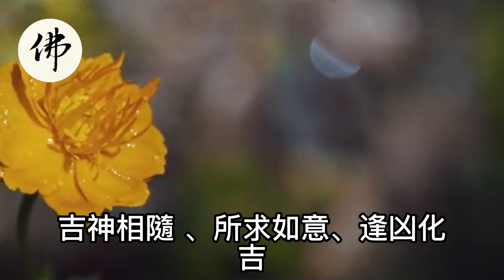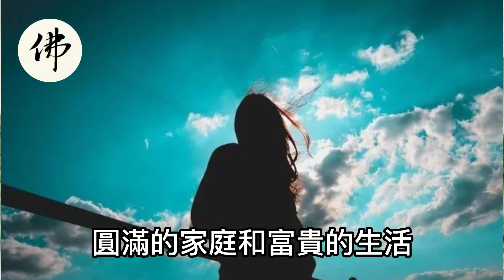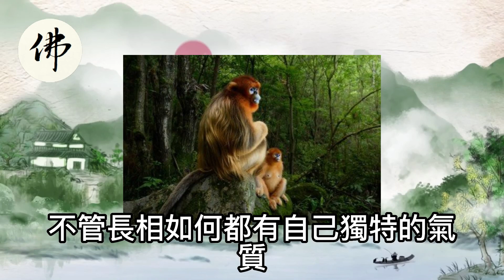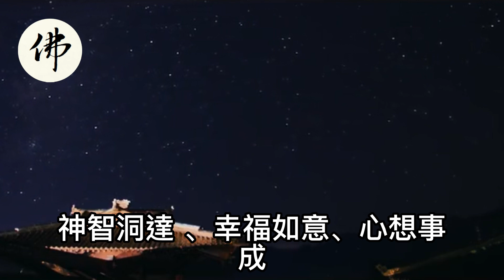恭喜恭喜！直接暴富！菩薩親自來庇佑這五個生肖！錢財會快速恢復！上榜生肖必轉！持續增財！【佛之緣】